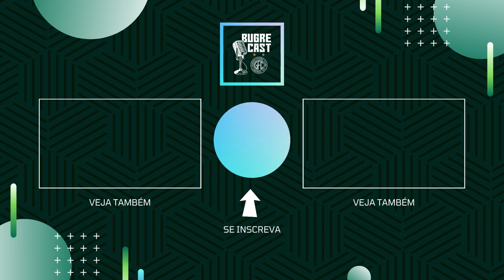🟢🏹Pré-Jogo - Mirassol x Guarani - 3ªRodada - Paulistão 2022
Acompanhe a resenha pré-jogo do BugreCast de Mirassol x Guarani, na terceira rodada do Paulistão 2022

🏹Clube de Membros - Nossa Tribo🏹

Benefícios:
- Grupo fechado no WhatsApp com interação entre todos os membros
- Presskit do BugreCast exclusivo todo jogo
- Programa exclusivo de analise tática das partidas
- Sorteios mensais
- Um membro por semana será sorteado para participar de um programa ao vivo

💻 ONDE ESTAMOS 📱